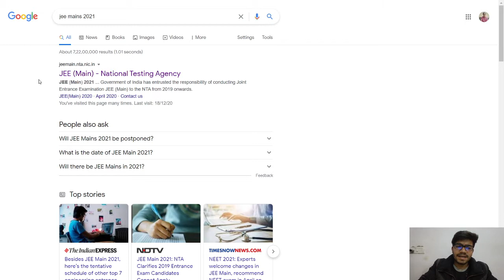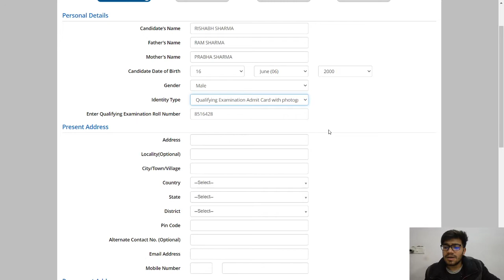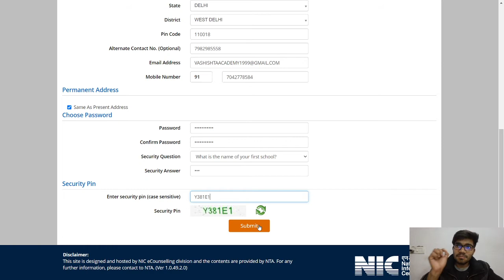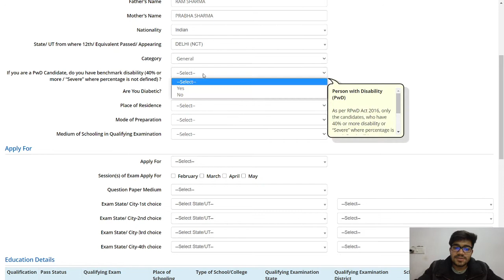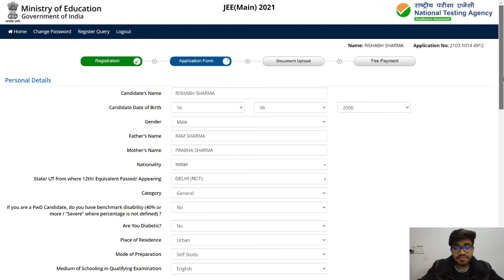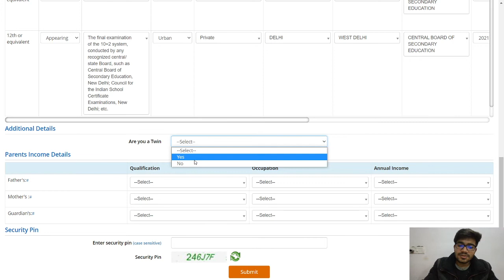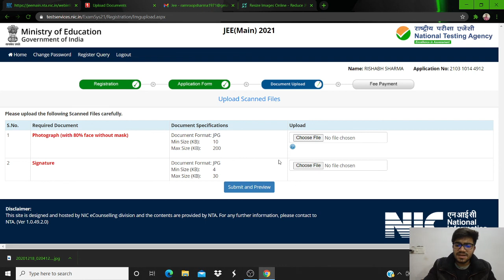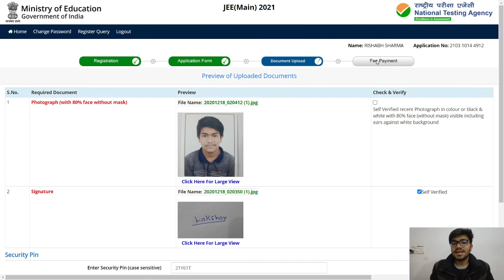How to Fill JEE Mains 2021 Application Form | कैसे घर बैठे Fill करे FORM